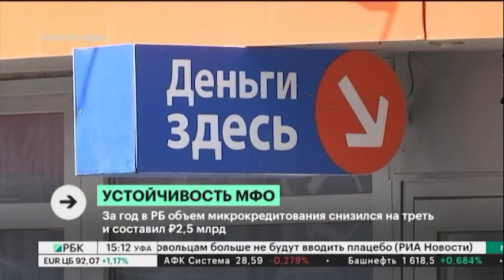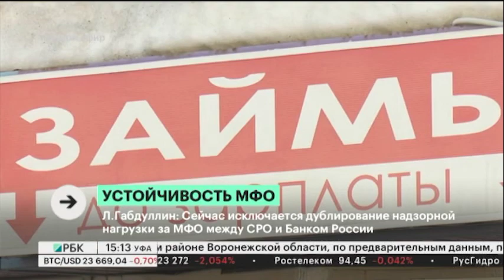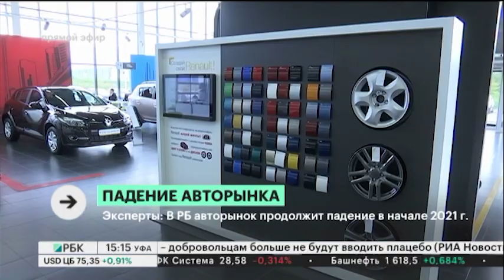Новости 23.12.2020 15:10